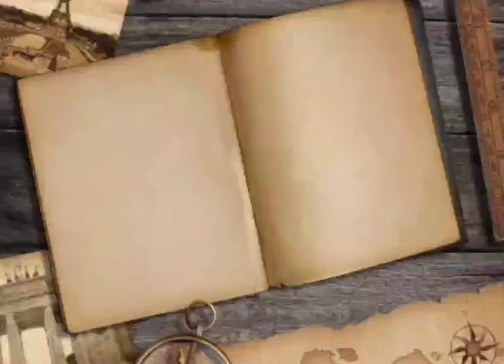Mission to Mars - Audio Hertz YouTube Copyright free Music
Hi,
You can find here YouTube Audio Library for free to use. You can download it and use it as background music to your video. That is amazing thing.

⚠️ Important:

youtube audio library classic,
youtube audio library downloader,
youtube music,
youtube music,
youtube audio only,